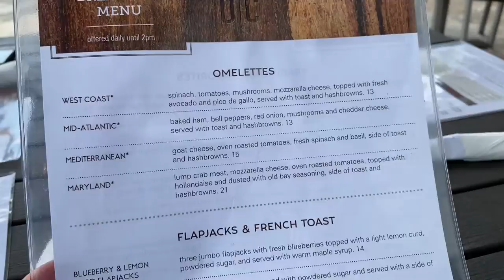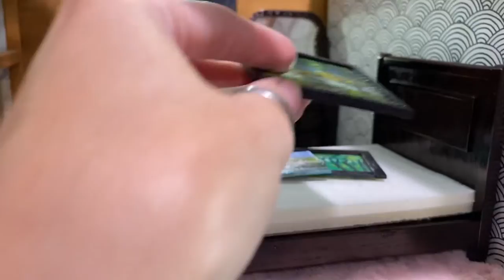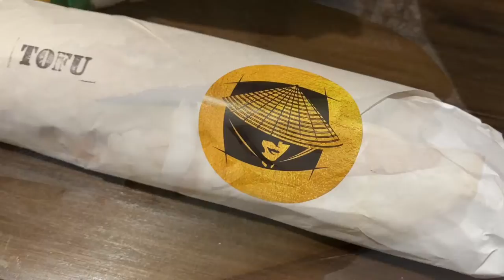Vlog 1380 - A Hot Day! 🥵🔥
It was nearly 100° and felt like more! 🔥

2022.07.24